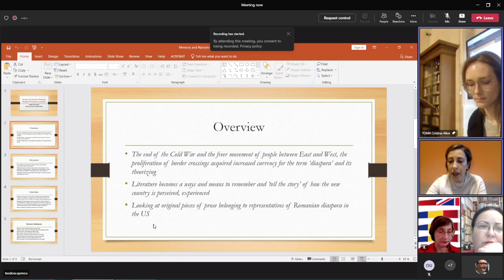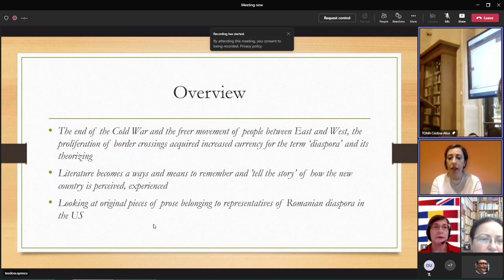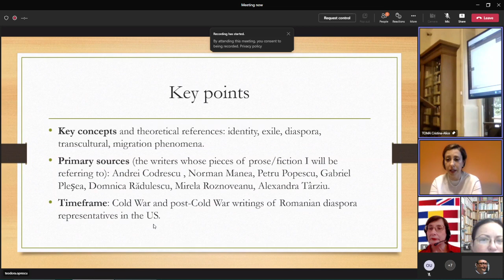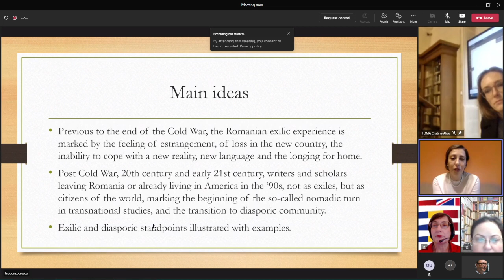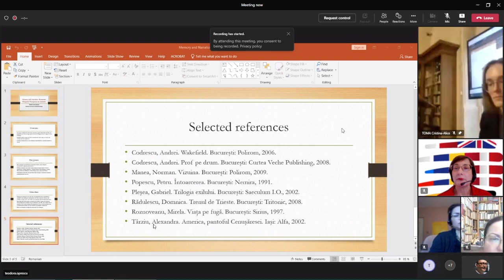(12) Teodora ȘERBAN-OPRESCU, ASE - Memory and Narration. Romanian Diasporic Viewpoints on America